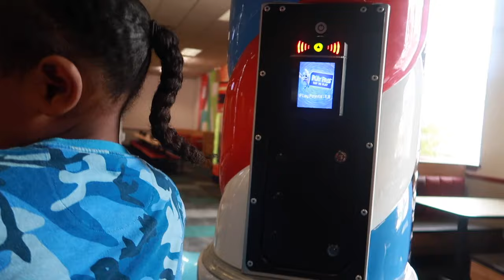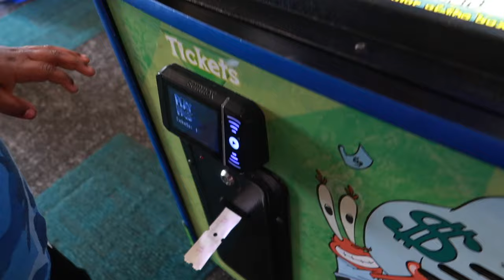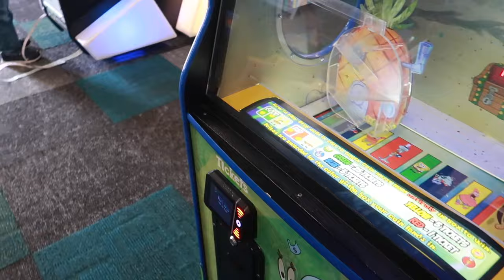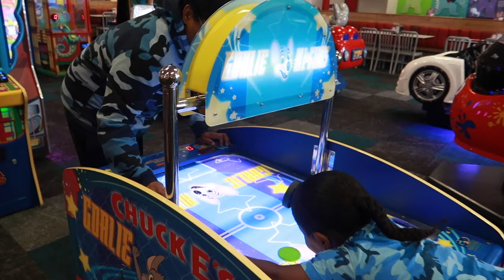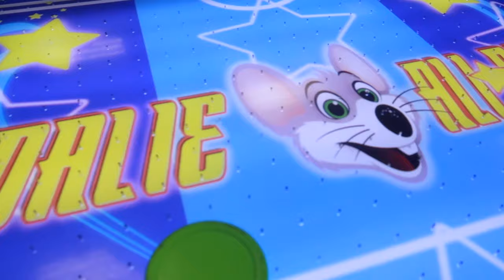Fun Day At Chuck E Cheese In Grand Rapids Mi #2